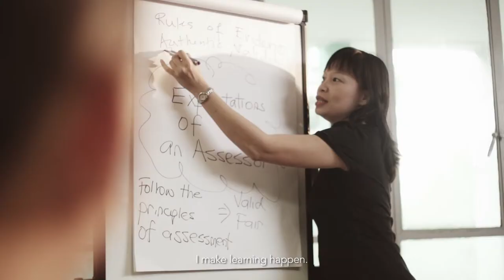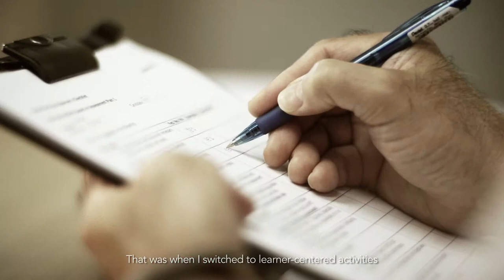Reflective Practice - Peer Lens (HD)